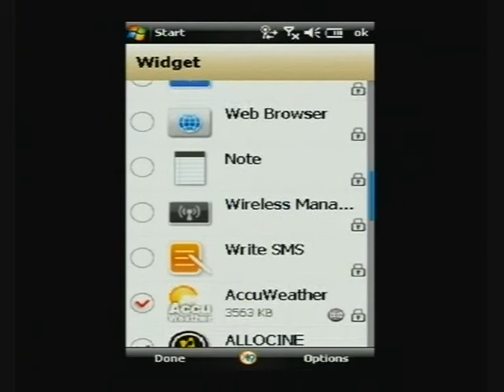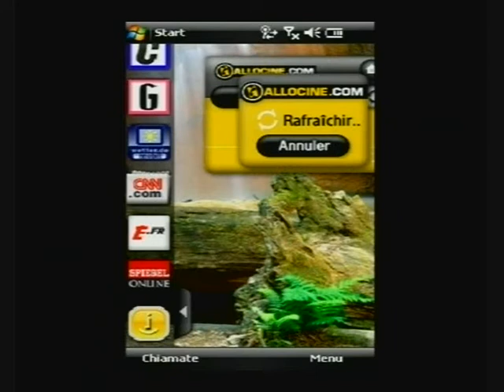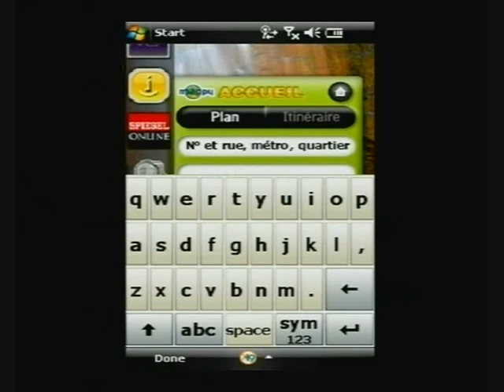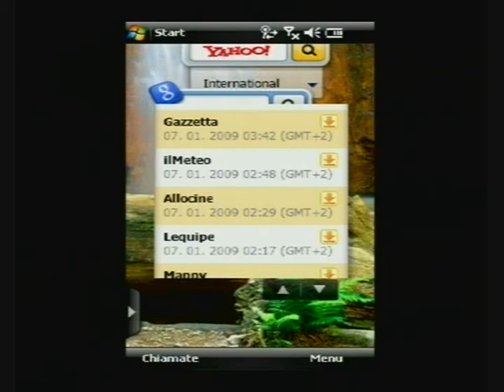Samsung Omnia: Online Widget (Multilanguage)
Greetings from Brazil by lufeig
Widgets not reviewed simply redirect to a web page